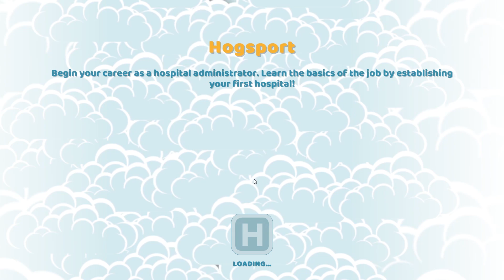أول مستشفى وأول مريض 👌🏻🏥 - تو بوينت هوسبيتل جزء 1 - Two Point Hospital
يلا نلعب تو بوينت هوسبيتل (Two Point Hospital) ونفتح أفضل مستشفى في الكون! 🏥✌🏻😁
فتحنا أول مستشفى وعالجنا أول مريض والأمور تمام التمام 👌🏻

شكراً على مشاهدة الفيديو وتعالو تاني لتشوفو الأجزاء القادمة  😉
تعليقاتكم ودعمكم بيشجعني أعمل فيديوز أكتر وأكتر. سو شكرااا كتير 🌸🌼